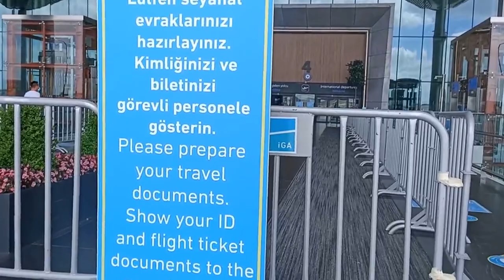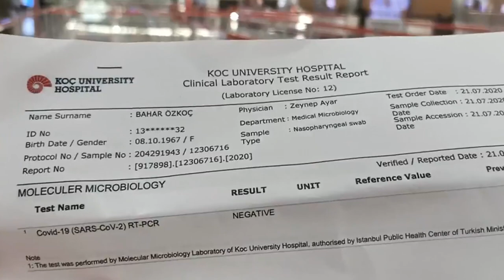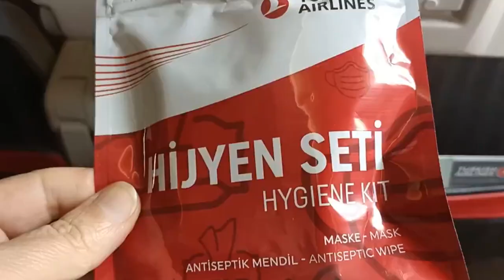Korona Pandemide Uçak Yolculuğu Tehlikeli Mi?| Bahar Özkoç Hayat Gezersen Güzel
Korona pandemi hepimizi evlere kapattı. Haziran ayında uçak seferleri başladı ama ben ancak temmuzda uçmaya cesaret edebildim. Havaalanı oldukça sakindi ve temizliğe çok dikkat ediliyordu. Ama yine de sosyal mesafe ve kendi hijyenimize çok dikkat etmeliyiz.